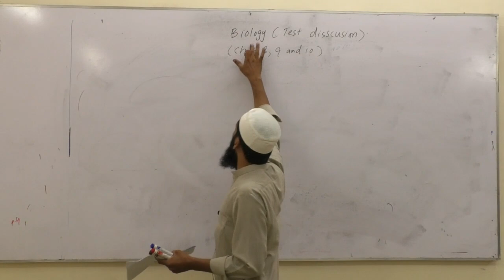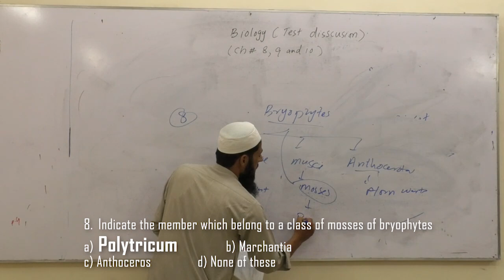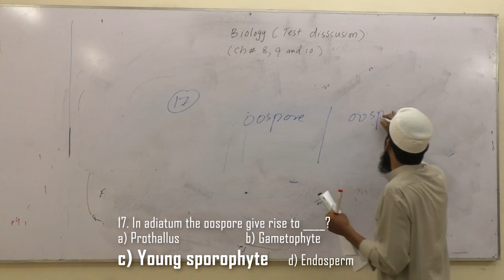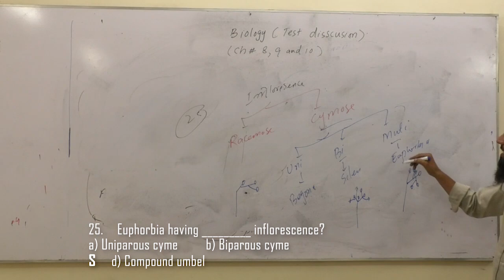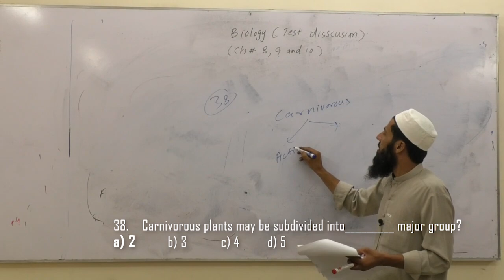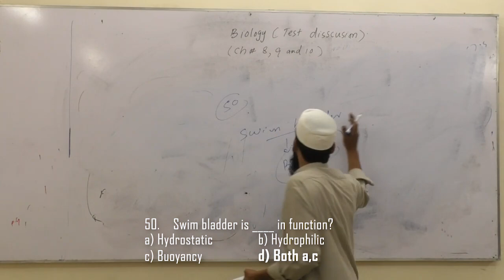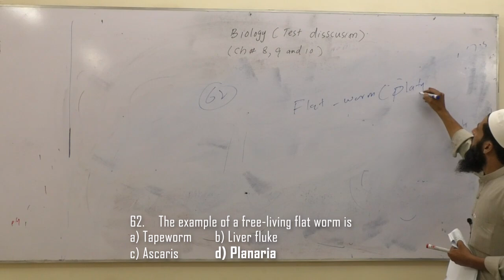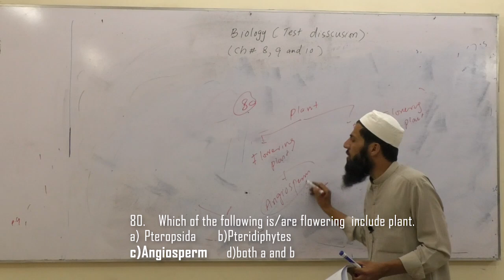Biology Model Test Explanation 12/07/2020